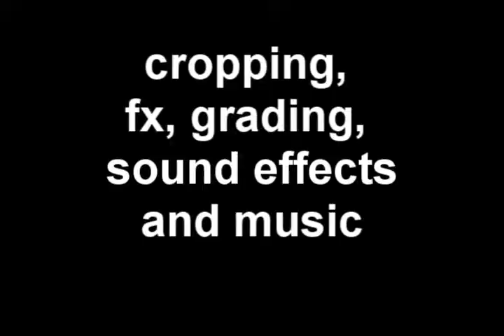Winter Test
FXLab & Sony Vegas used to change the weather in this shot. Check it out...